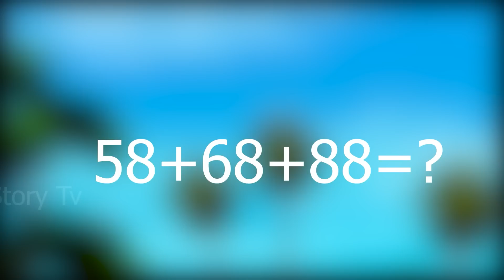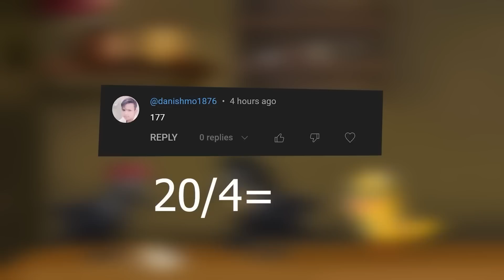बारिश में गरीब चिड़िया परिवार | tuntuni chidiya ke bache aur tony chidiya ki cartoon kahani video